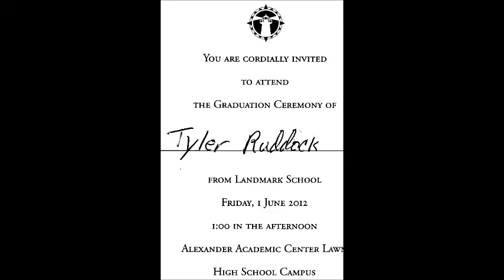Weekend In A Minute (Graduations and Weddings)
Tyler Ruddock Graduation, Kristen Ruddock Graduation, Ryan & Kate Eaton Wedding